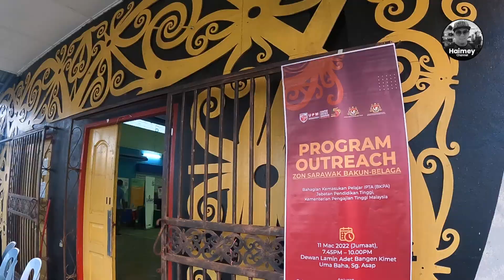PROGRAM OUTREACH IPTA ZON SARAWAK / Sungai Asap & BELAGA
Program UPU bersama masyarakat luar bandar untuk membantu orang kampung Jom Masuk Universiti.